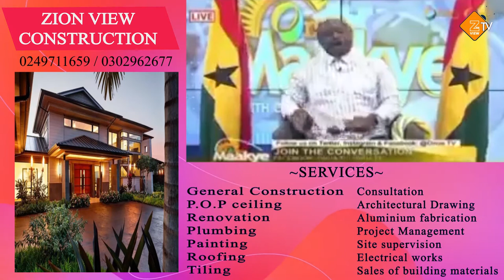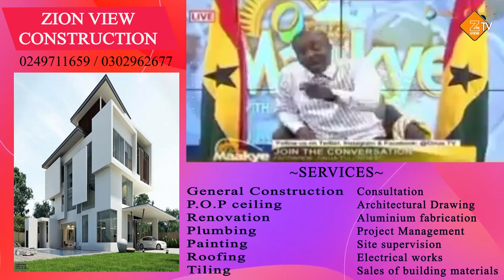We lied about John Mahama when he was in power - Captain Smart Confesses